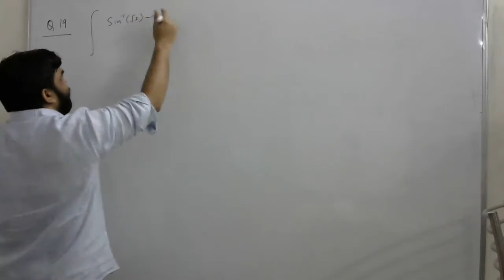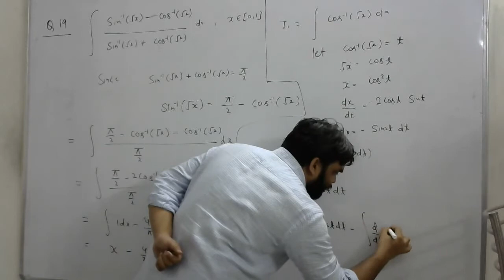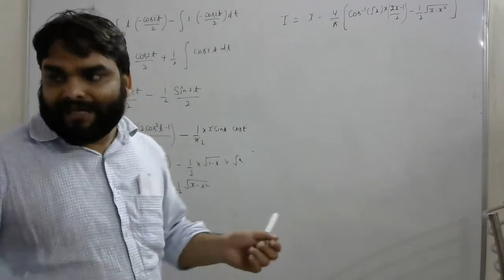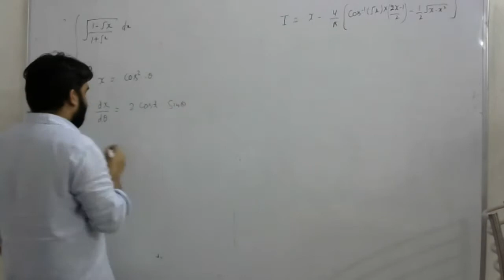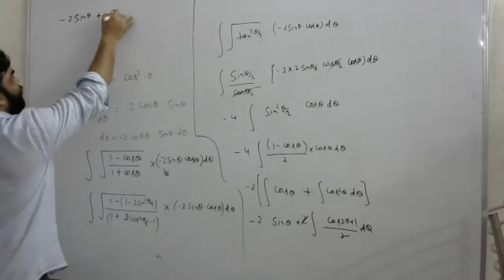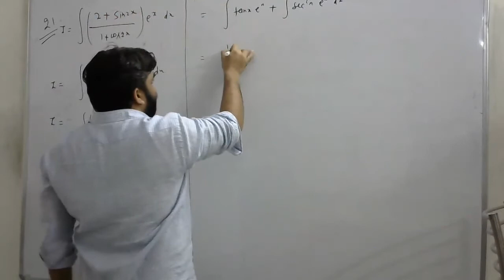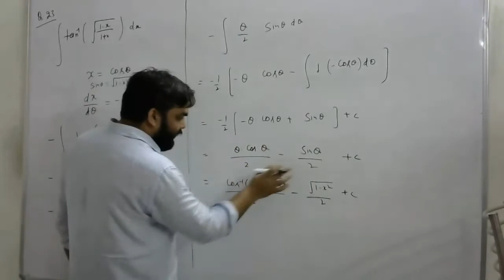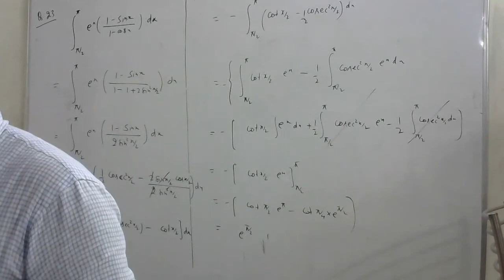Integration Misc Part 2